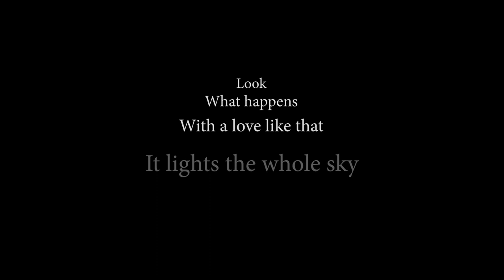A snowy walk with Julia Sawalha for those deserving love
Join me in a snowy walk for everyone on earth who all deserve unconditional love.

Sonnets from the Portuguese 14: "If Thou Must Love Me" by Elizabeth Barrett Browning.

Co-produced with Luke Hollingworth